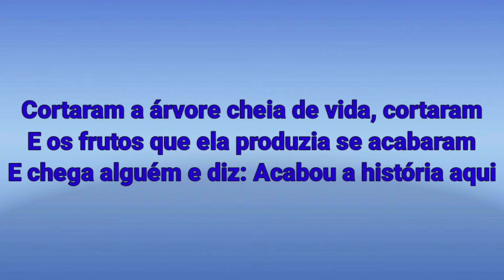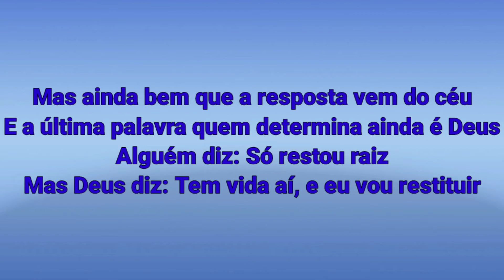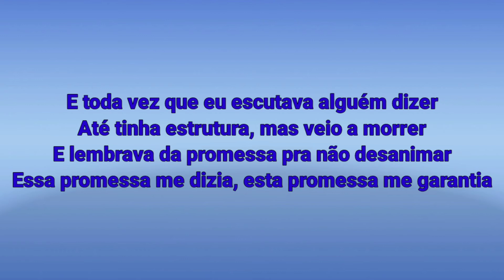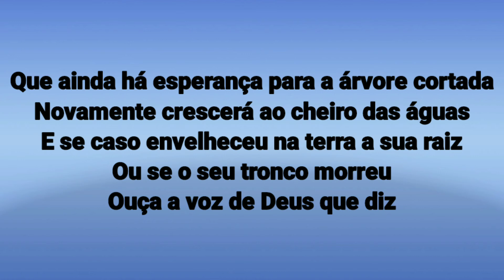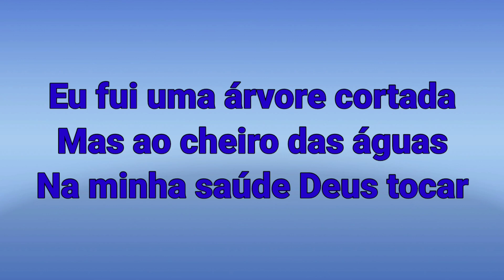Árvore Cortada-Valesca Mayssa (voz e letra)